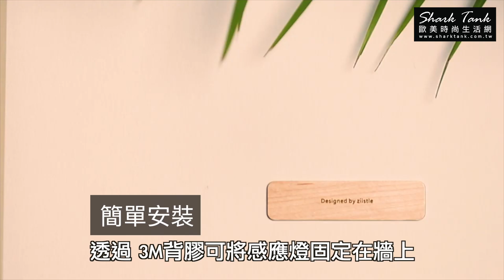ZIISTLE Dot & Line 天然原木人體感應觸控夜燈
超長待機，自動模式可使用 4-6 個月；簡單安裝，不破壞牆面。
自動 / 手動，兩種切換模式，自動控制，運動傳感,5m 內感應有人運動燈光亮起，20 秒無感應自動熄滅燈光。間接照明，柔光不刺眼。
多種放置方式，適用於不同場景，天然原木，融合家居。